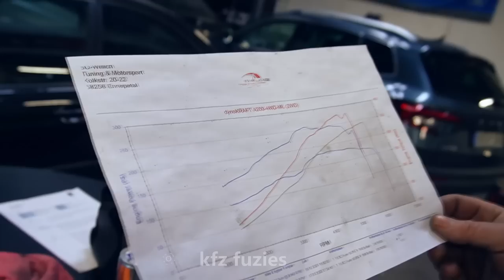Waren die 300PS Zuviel für den BMW M54 325TI | Warum läuft der nicht mehr? Fehlersuche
Hauptsponsoren

Motul
Gedore
Kumho Tire
KDS Tuning
Meyle
Febi
Novus

Topdon Diagnose Tester